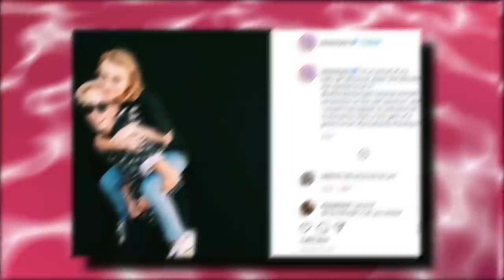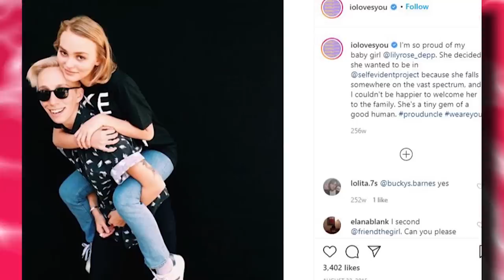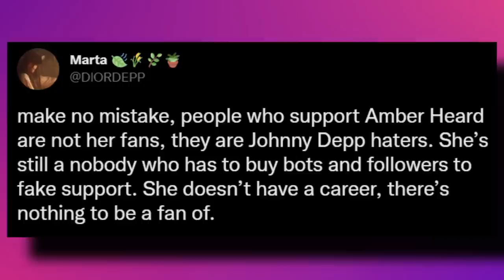“SHOULD BE ME!” Amber RAGES On Lily-Rose’s EXPLODING Movie Career!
“SHOULD BE ME!” Amber RAGES On Lily-Rose Depp’s EXPLODING Movie Career!
It seems like Amber Heard is trying to destroy Lily-Rose Depp to take revenge after losing the case. After the defamation case was done, people’s attention was fixed on the parties, and we all know how the aftermath was pretty opposite for Amber Heard and Johnny Depp.